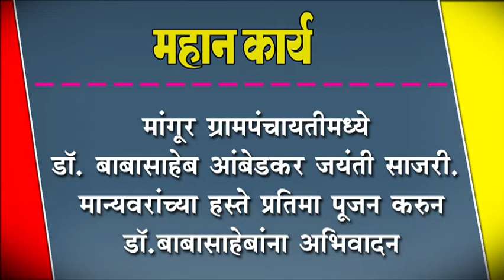मांगूर ग्रामपंचायतीमध्ये डॉ. बाबासाहेब आंबेडकर जयंती साजरी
मांगूर ग्रामपंचायतीमध्ये डॉ. बाबासाहेब आंबेडकर जयंती साजरी. : मान्यवरांच्या हस्ते प्रतिमा पूजन करुन डॉ.बाबासाहेबांना अभिवादन